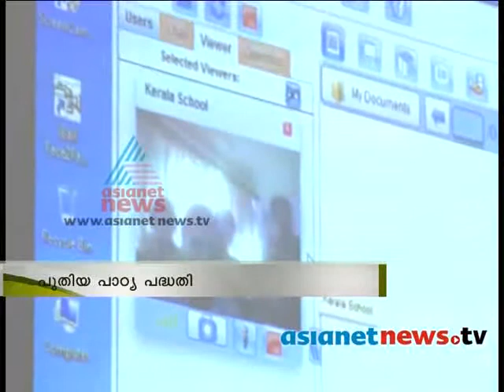Ignited minds online class :Idukki News: Chuttuvattom 22nd Oct 2013 ചുറ്റുവട്ടം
Ignited minds online class